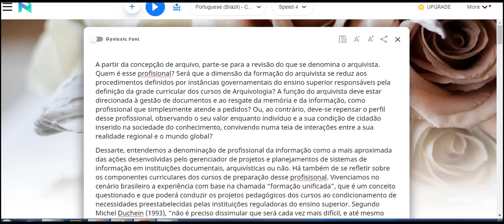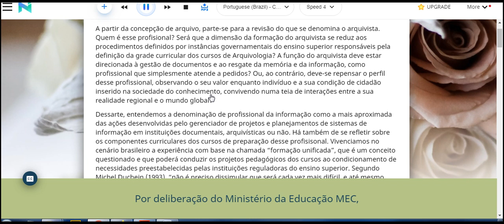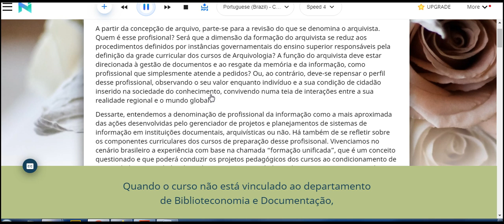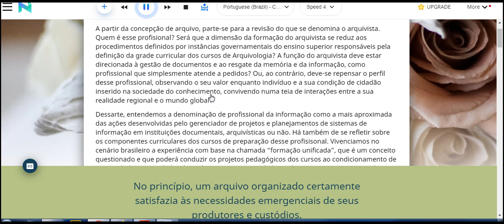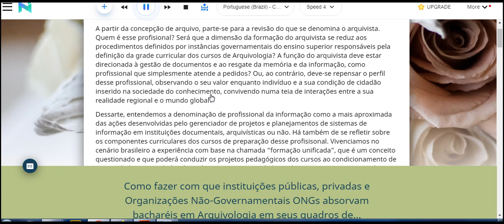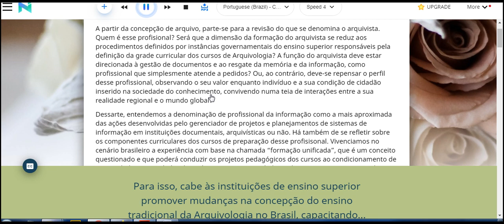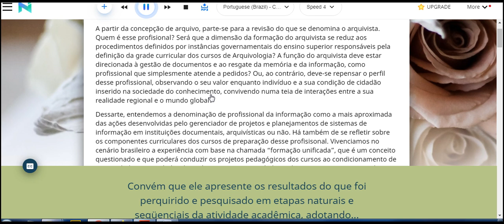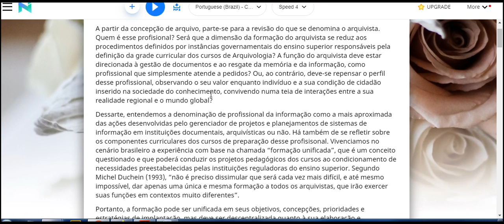concepção de arquivo